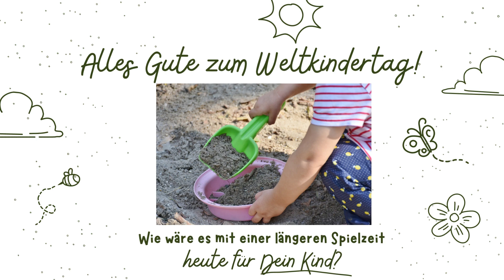Kindertag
Alles Liebe zum Kindertag!

Der Internationale Kindertag wird in über 145 Staaten der Welt begangen.
Der Kindertag soll auf die Rechte und Bedürfnisse von Kindern aufmerksam machen.
Auch wenn Dein Alltag mit Kind stressig ist, könntest Du heute Deinem Kind mehr Zeit und mehr Aufmerksamkeit widmen. 🫶
Mach doch heute mal was anders als an anderen Tagen. 🫶